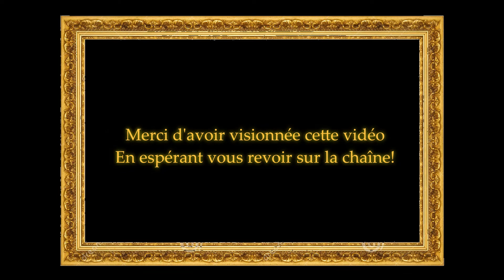Lutter Contre la Flemme de Créer (mental)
Il est grand temps pour nous tous créateurs de balayer nos inhibitions et surtout notre flemme de faire ce que l'on veut faire. Dans cette vidéo je vous donne un max de choses à vous dire lorsque votre motivation est basse, de façon à vous rappeler pourquoi vous faîtes ce que vous faîtes.

Rejoignez-nous en vous abonnant afin de créer une communauté de créateurs indépendants où nous pourrons partager et nous motiver, nous soutenir tous ensembles!
Blog et discord disponibles plus bas avec du contenu exclusif et un accès plus pratique à la communauté.